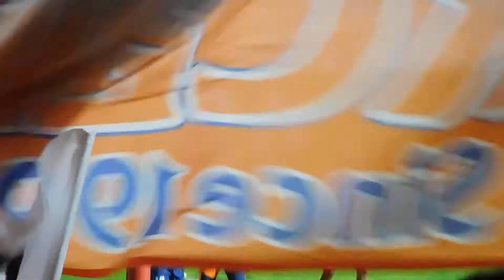2017.09.03 AC長野パルセイロ チャント 花唄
久々の快勝に久々に歌う！